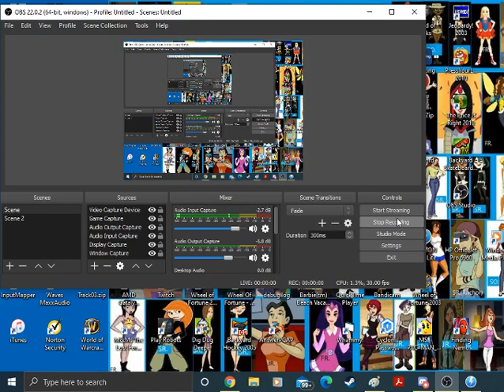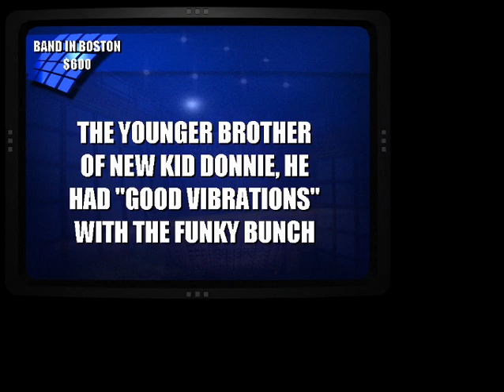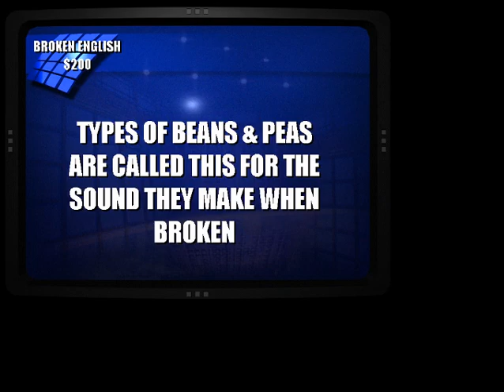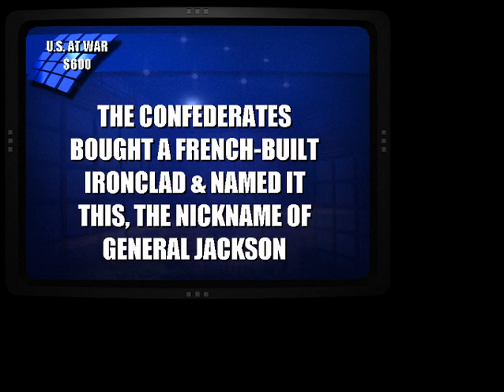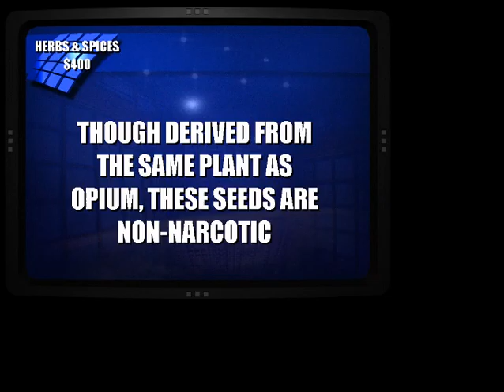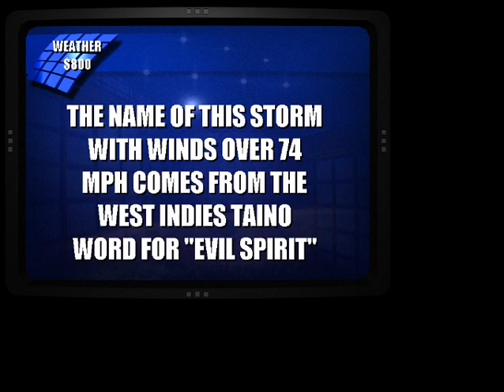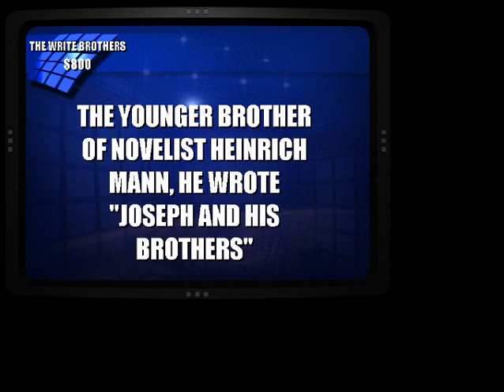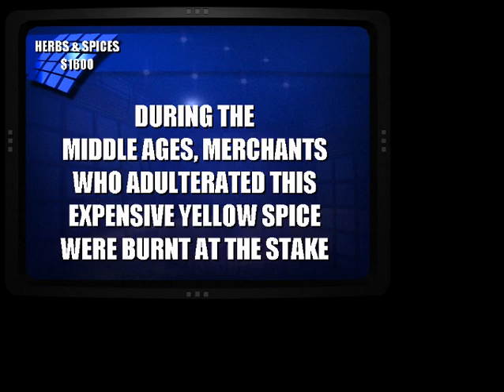Jeopardy 2003 PC Showdown #2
Here is another showdown of Jeopardy 2003 for the PC. Will Nate defend his title against Michael Abbott and Noah Longmire again?